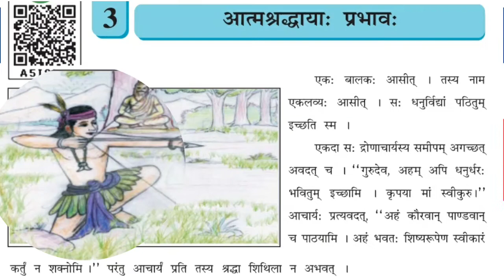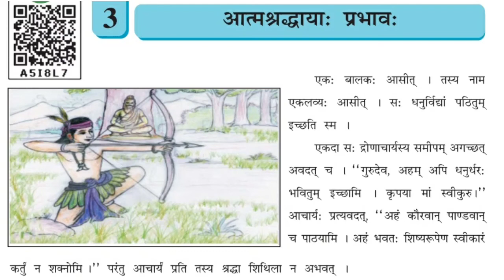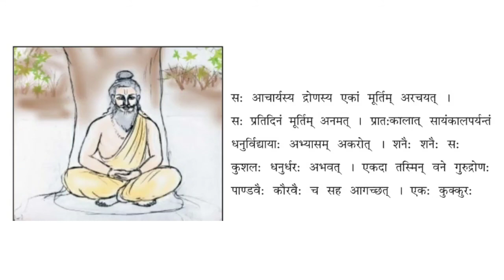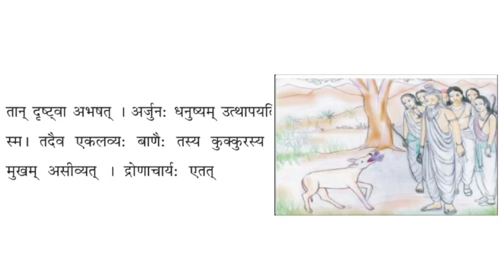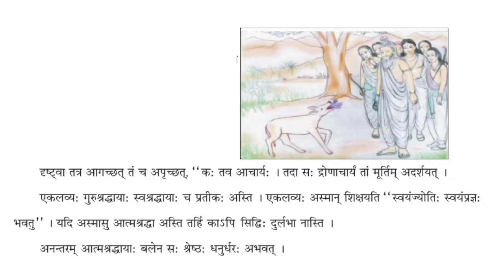std 8 || ધોરણ ૮ || સંસ્કૃત || आत्मश्रद्धाया: प्रभाव:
Academy_ Gujarati